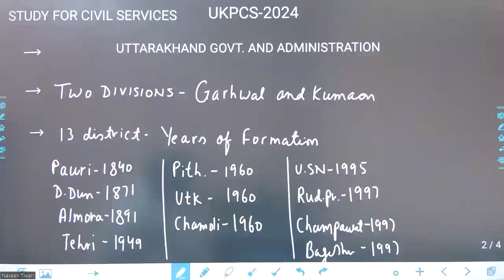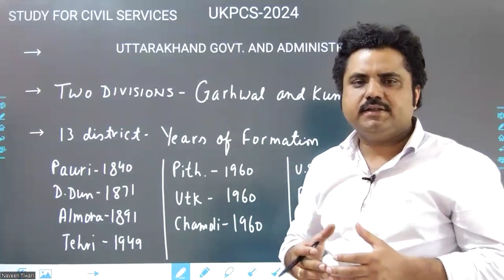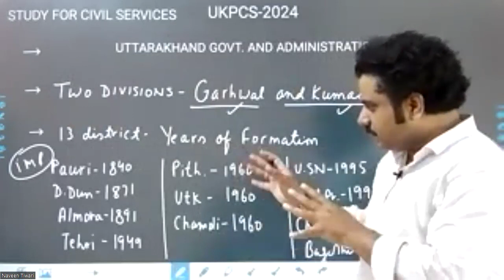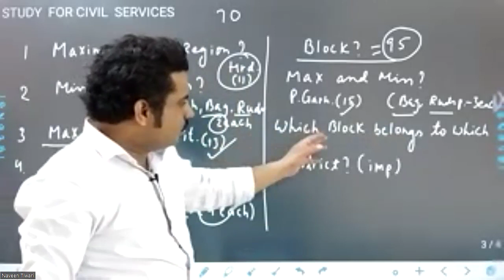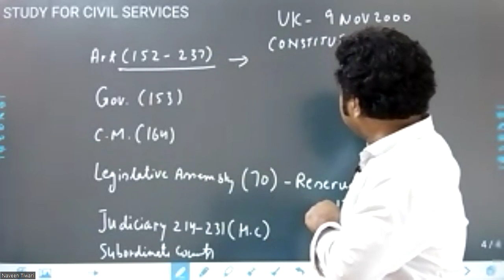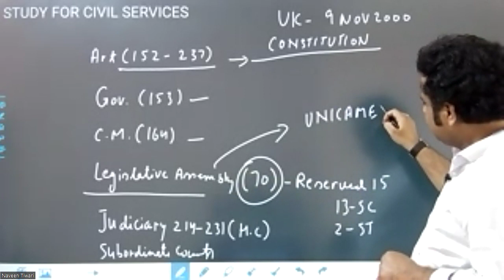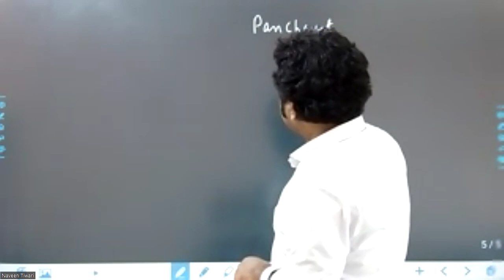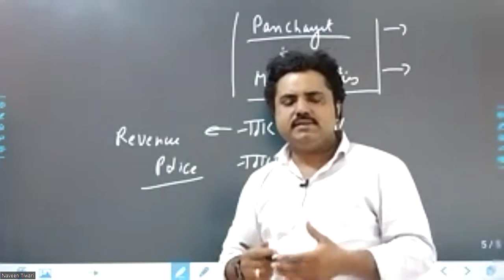|UTTARAKHAND || GOVT.& ADMINISTRATION || LEGISLATIVE ASSEMBLY || UKPSC || UKSSSC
In today’s lecture, we shall discuss briefly about  Government and administration of Uttarakhand. Uttarakhand is divided into 2 divisions, Garhwal and Kumaon.
 These 2 divisions consist 13 district and we have a well established Administrative hierarchy from Commissionaires down to Village administration